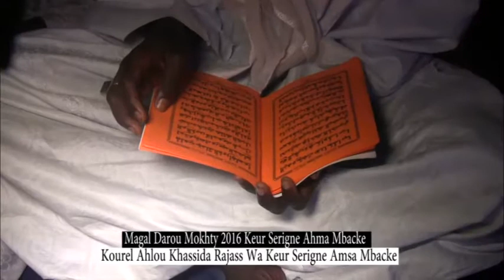Rajass 2 Khassida Magal darou Moukty 2016 Keur Serigne Ahma